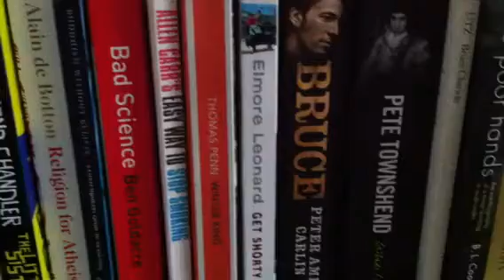2013 reading list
Here are the books I read in 2013. The ones whose titles you can't make out are probably Utz by Bruce Chatwin (strange) and Goodbye Soldier by Spike Milligan (may offend modern sensibilities). Thought the Booker-shortlisted Garden of Evening Mists was utter crap. The Hare With the Amber Eyes still haunts me, six months after I finished it. My first of 2014 is Mike Tyson's autobiography, Tyson, one of the greatest tales in all sporting history.